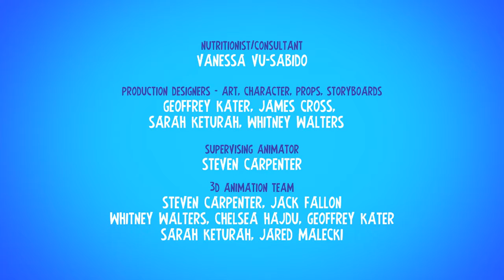Vitamin Bee: "Avocado"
Full of healthy fat, avocados are some of the most interesting ...FRUITS...around! Learn more with your K-5th grader in Vitamin Bee's amazing Avocado episode! Get more free resources for teachers and parents